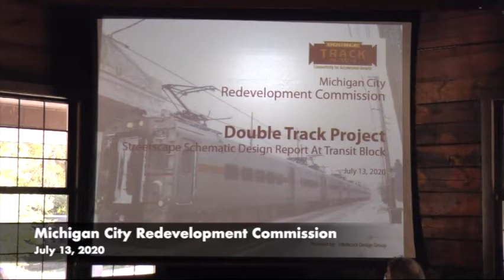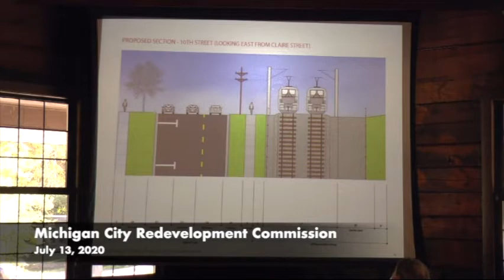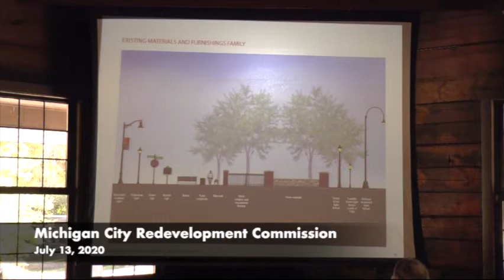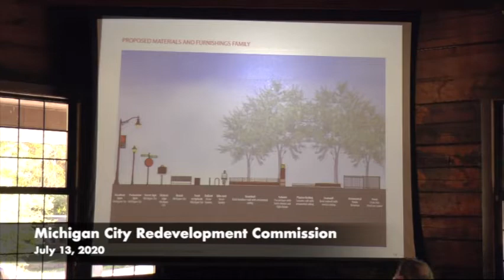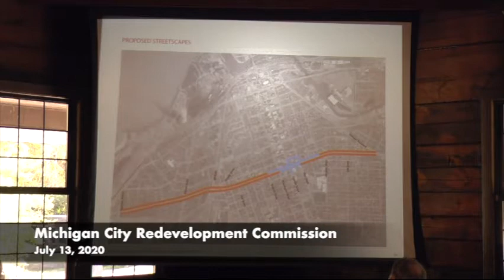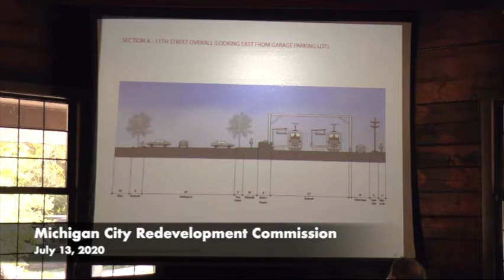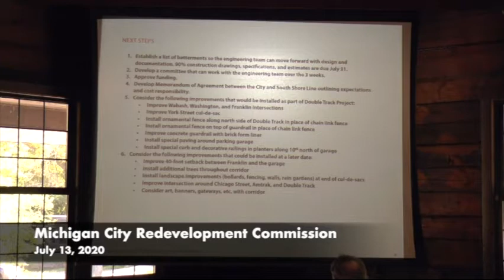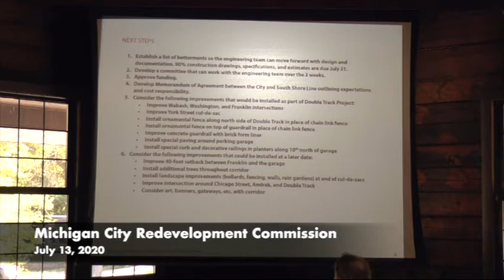Michigan City Redevelopment Commission July 13, 2020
The proceedings of the Michigan City Redevelopment Commission meeting held on July 13, 2020 in Michigan City, Indiana.